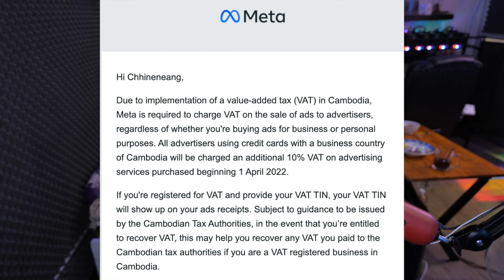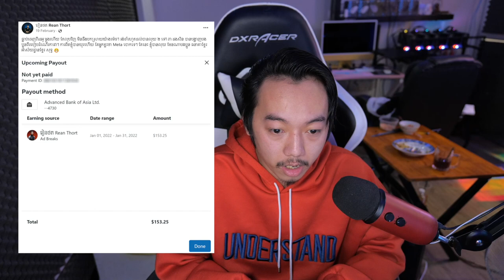Facebook នឹងកាត់ពន្ធ 10% ពីការផ្សព្វផ្សាយរបស់អ្នក (Boost)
ក្តៅក្តៅ! ការអនុវត្តន៍ពន្ធរបស់ Meta នៅកម្ពុជាចាប់ផ្តេីមជាផ្លូវការហេីយទីបំផុតសម្រាប់អ្នកផ្សព្វផ្សាយពាណិជ្ជកម្មជាពិសេសចាប់ពីថ្ងៃទី 1 ខែមេសានេះតទៅ Facebook នឹងគិតលុយ 10% ពីលេីរាល់ការផ្សព្វផ្សាយពាណិជ្ជកម្មដែលប្រេីប្រាស់កាតធនាគារចេញពីកម្ពុជាយេីង!
សំណួរសួរថាគិតពន្ធលេីការផ្សព្វផ្សាយចុះមុខងាររកចំណូលសម្រាប់ Creator អាចនឹងបេីកនៅកម្ពុជាដែរឬទេ? ព្រោះត្រូវបង់ពន្ធដូច្នេះគួរតែបេីកអោយយេីងរកចំណូលពី Meta វិញដូចគ្នា 🙏